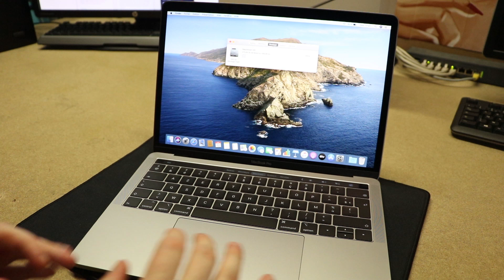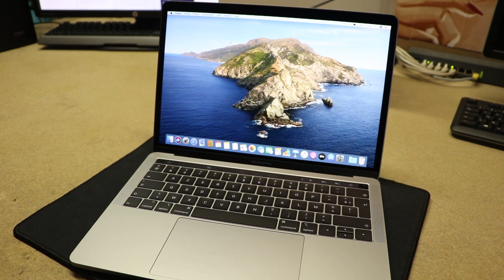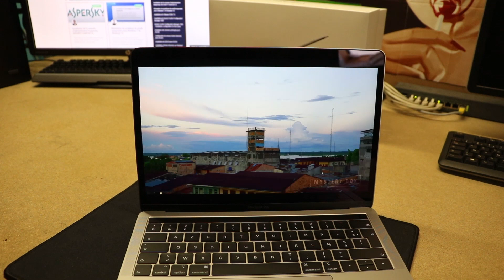Présentation : Apple MacBook Pro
Bonjour,
Présentation de l'ordinateur portable d'Apple le MacBook Pro 2020.
Explication des différentes caractéristiques techniques.
Bonne vidéo.